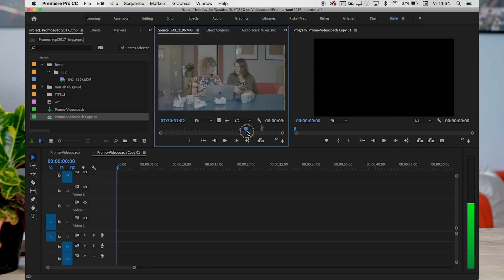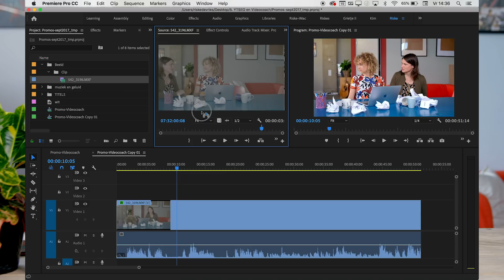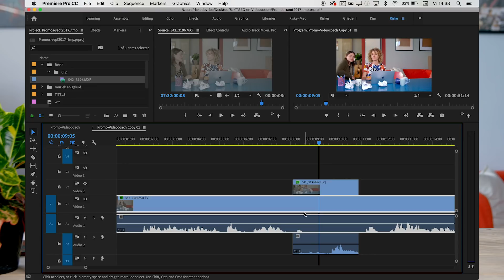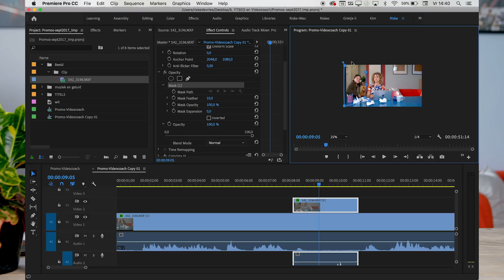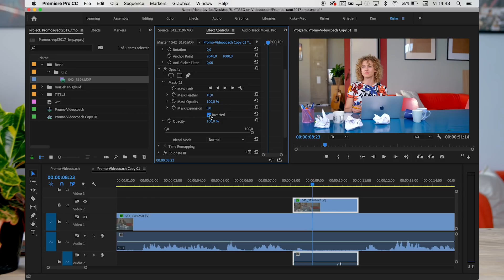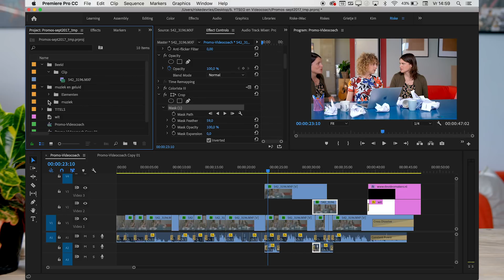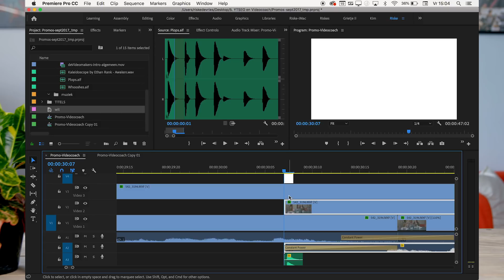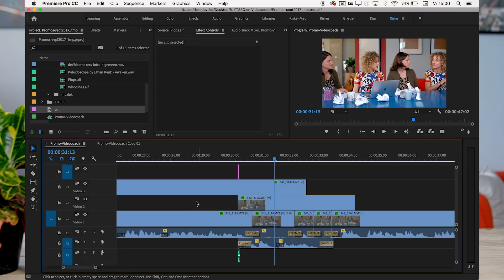VERDUBBEL jezelf in een VIDEO | Leuke Video Effecten | de Videomakers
Omdat onze vorige video met een filmtruc zo goed bevallen was, laten we je deze keer een nieuwe zien! Dit keer verdubbelen we onszelf in beeld en gaan we met onszelf in gesprek. Een video effect dat veel voorbereiding vraagt, maar als het lukt is het heel tof!